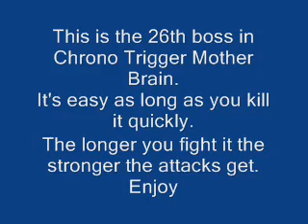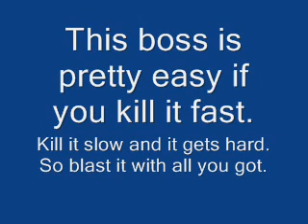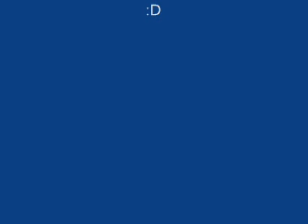Chrono Trigger Boss #26 Mother Brain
This is the 26th boss in Chrono Trigger Mother Brain.
It's kinda easy.
Crono Lv35
Ayla Lv38
Robo Lv35